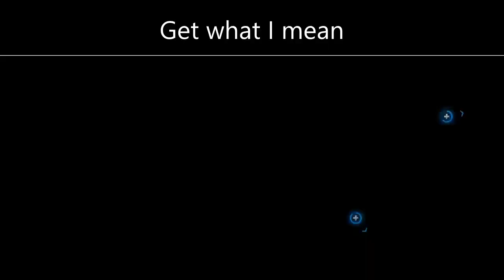How to Get 3 kills in For Honor - Xbox Game Pass Weekly Quest